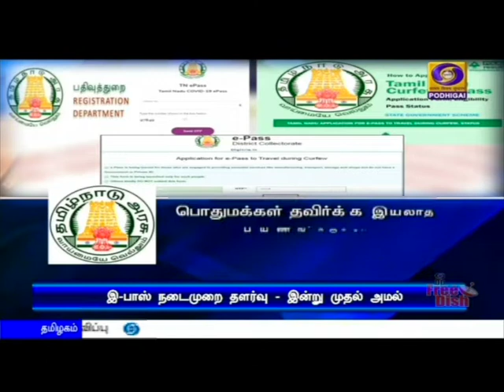விண்ணப்பிக்கும் அனைவருக்கும் இ-பாஸ்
தமிழகத்தில் விண்ணப்பிக்கும் அனைவருக்கும் இ-பாஸ் வழங்கும் நடைமுறை  இன்று முதல் அமல் - ஆதார் அல்லது குடும்ப அட்டை விவரங்களுடன் விண்ணப்பிக்கலாம் என அறிவிப்பு.